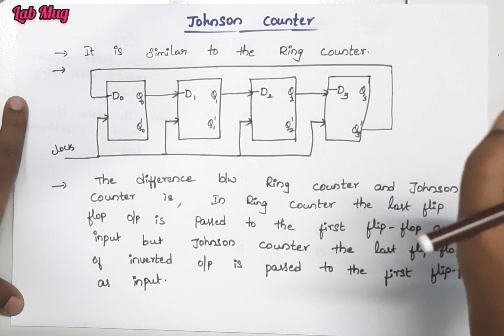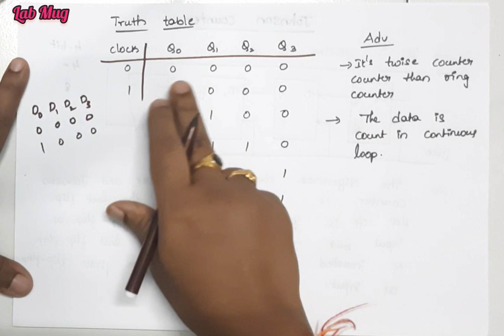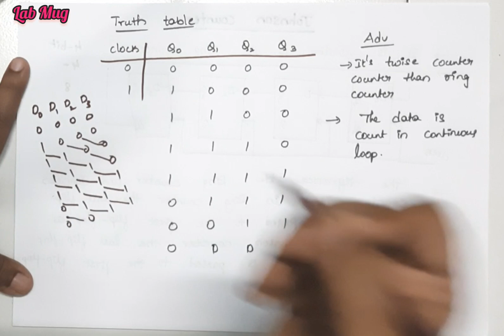Johnson Counter in Counters || Computer Networks in Telugu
Johnson Counter